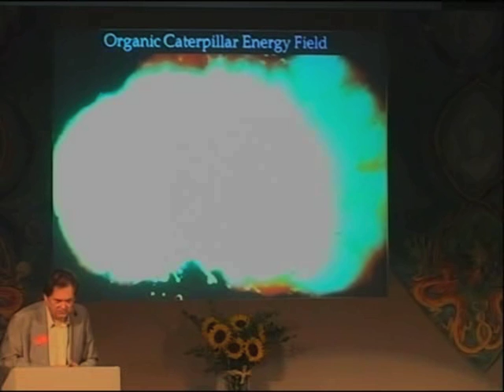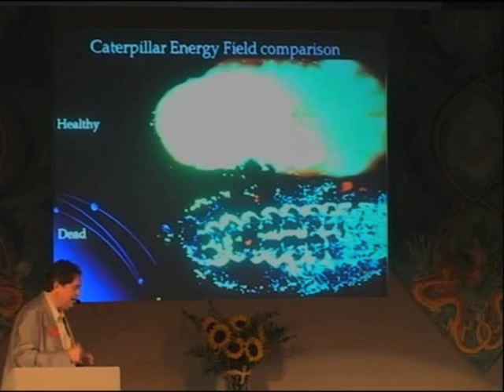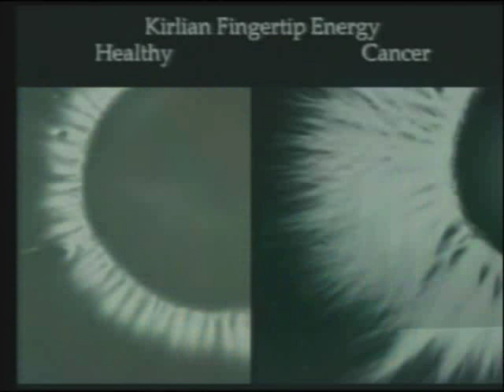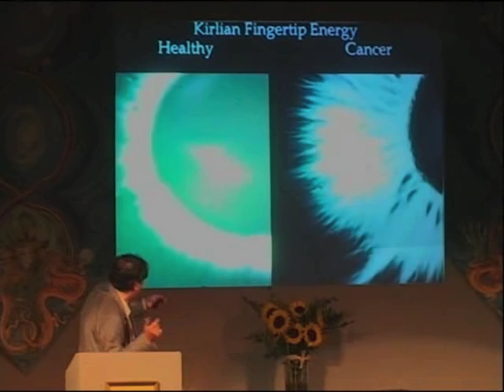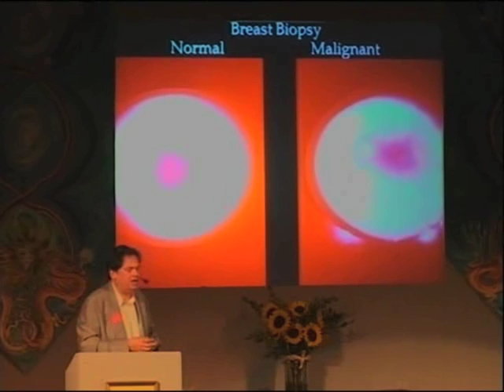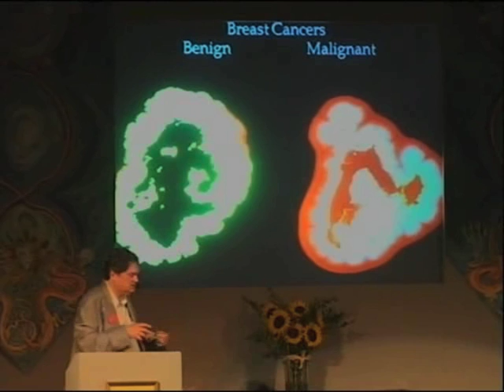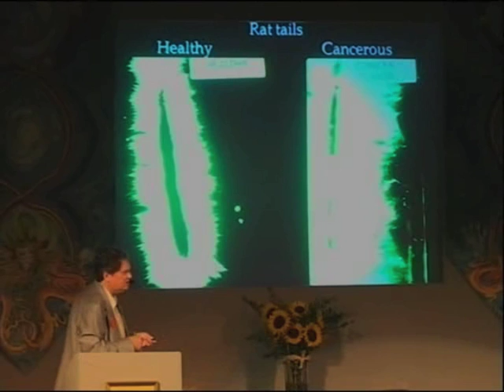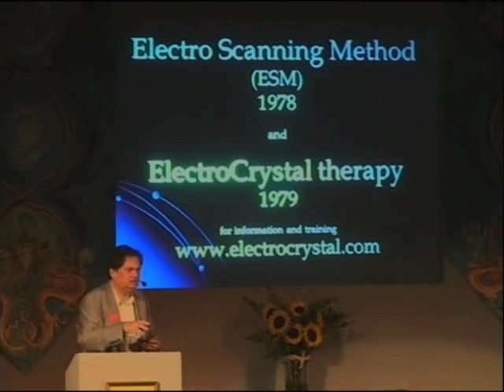Harry Oldfield - Glastonbury Symposium - Part 2 of 12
If only all scientists were as open minded and as open hearted as Dr Harry Oldfield!

With considerable joie de vivre and a fantastic playful sense of humour he unveils some of his amazing inventions and also talks about Electro Crystal therapy and the incredible properties of crystals.  He goes on to detail how this technology could revolutionise both conventional and alternative healing and how he has used this technology in his own practice.

There is some staggering photographic and video evidence demonstrating some of the technologies, particularly shocking is the Oldfield Camera Filter which using a normal camera appears to show ghosts or other wordly entities clearly in Photographs! Truly amazing stuff!

Harry, the author of Harry Oldfields Invisable Universe goes on to demonstrate how through various technologies he is able to reveal aspects of this previously unseen universe in all their glory!

Three decades of research into this area and considerable practical application enable Harry to present some VERY convincing evidence that there is far more to the Universe than that which we experience with the 5 senses.

 is stacked with quality information.

For more information on Harry and his work be sure to visit his